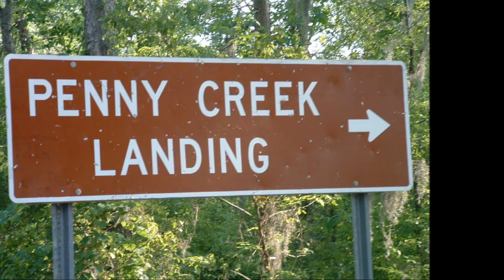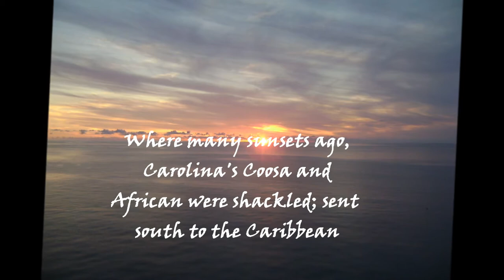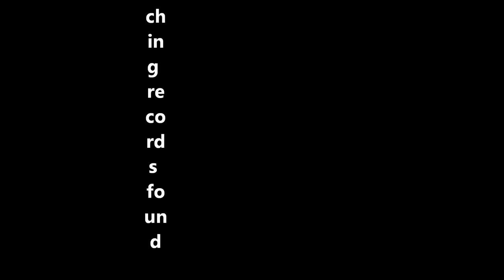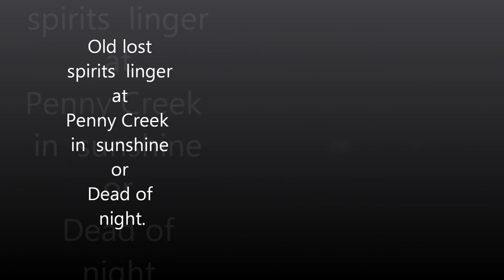Penny Creek Reclamation Final ENG 871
ENG 871 Digital Poetry Project, Parker's Ferry, SC, Penny Creek, Smalls Family History, Diana Seabrooks, Edisto Indians